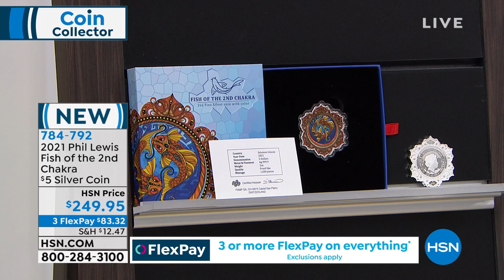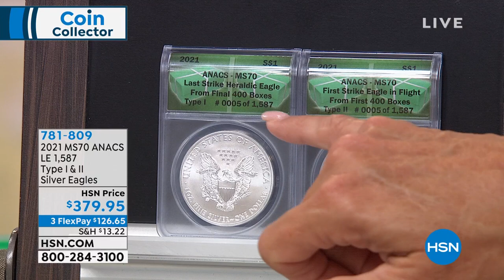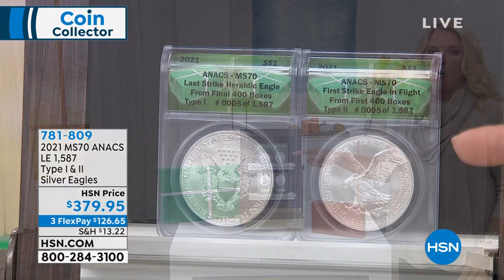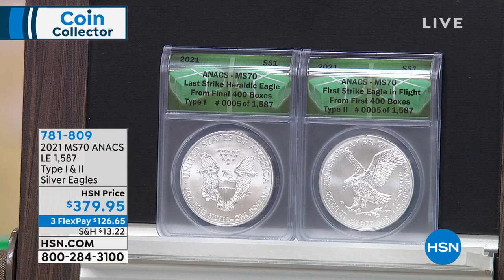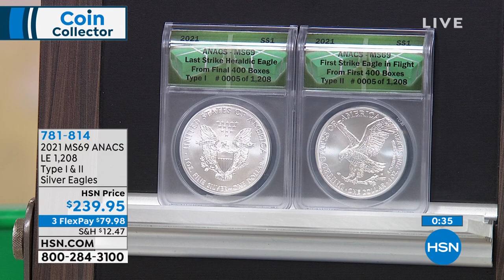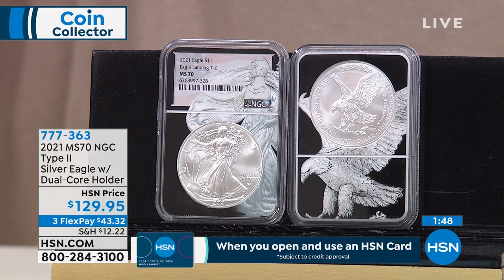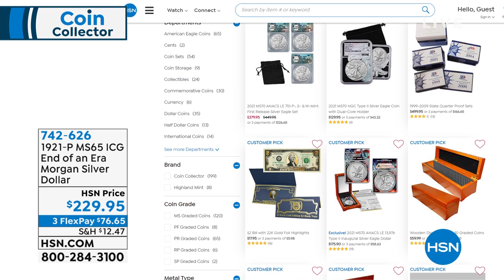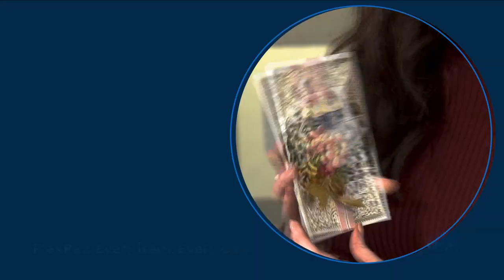HSN | Coin Collector 09.07.2021 - 01 AM